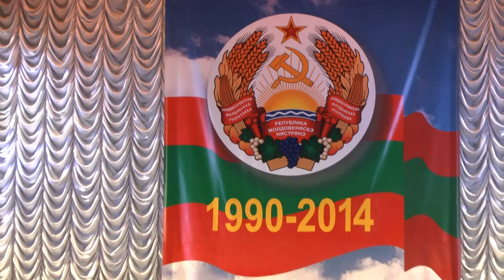15 Слово Президента Приднестровья Евгения Васильевича Шевчука